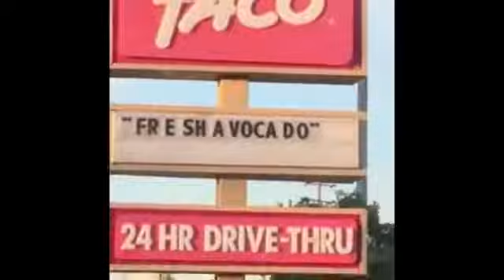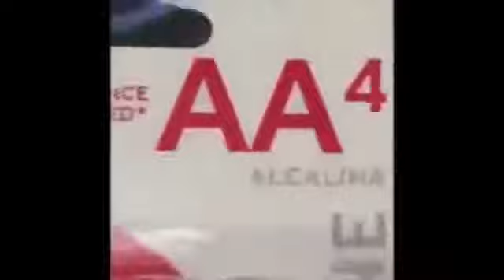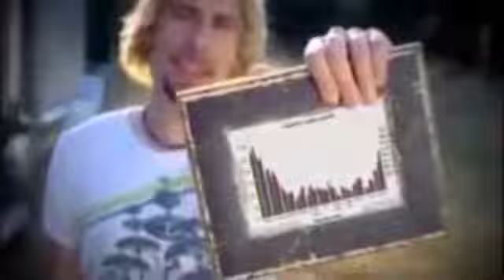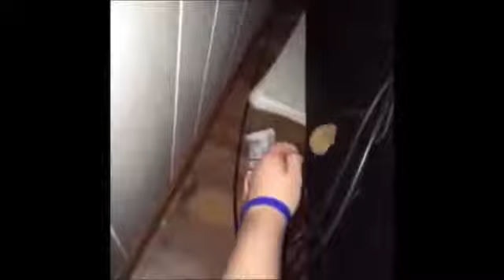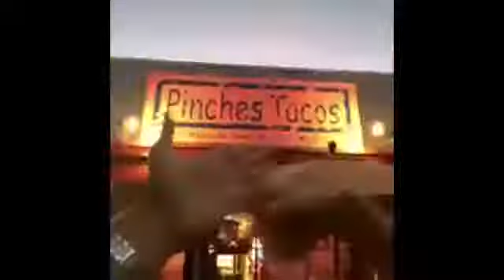meme Vines to cure depression